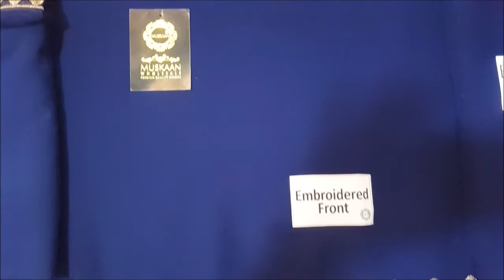201361-Vinay Anarkali Frock-Blue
201361-Vinay Anarkali Frock-Blue

Fabric Details:
•Shirt: Chiffon
•Dupatta: Chiffon
•Trouser: Soft Malai

Unstitched